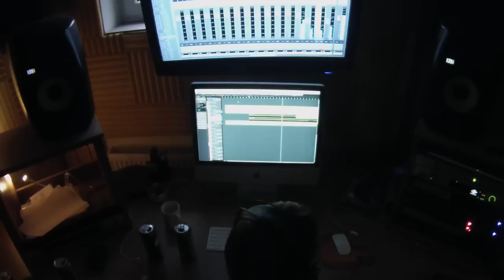COOKIES - studio Ageum Přerov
Toš ta obrázková koláž z nahrávání :)